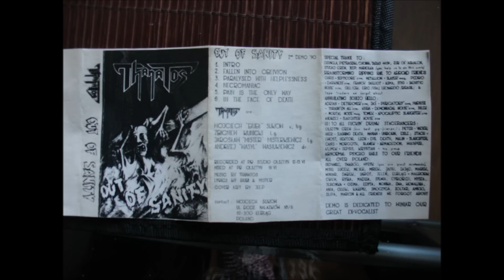THANATOS - Necromaniac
Cult Polish raw Death Metal .Track from "Out Of Sanity" demo 1990 year.Pre-TRAUMA,